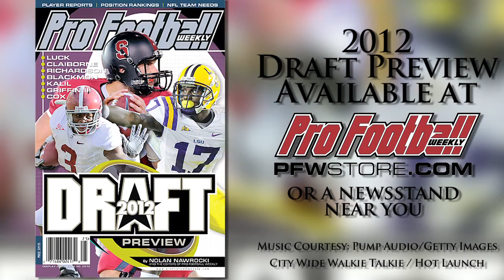Nebraska DE Jared Crick Draft Profile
Nebraska DE Jared Crick is tough, competitive and a good technician, but will his injury history prevent some NFL teams from drafting him?